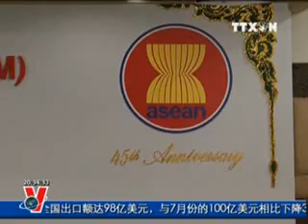越通社新闻节目2012年8月 27 日, VNEWS - Truyền hình Thông tấn xã Việt Nam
BTTT27-8